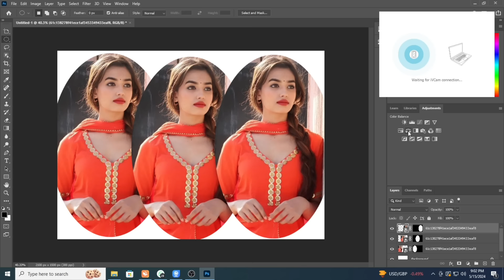Color change | Edit photo | Edit background change Video | Saim Rishta Point | #40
In this video, we will explore a new and exciting photo editing trick focused on color changing. Learn how to enhance and manipulate colors in your photos using advanced editing techniques. Whether you're a beginner or experienced editor, this tutorial will provide valuable insights and tips to take your editing skills to the next level.